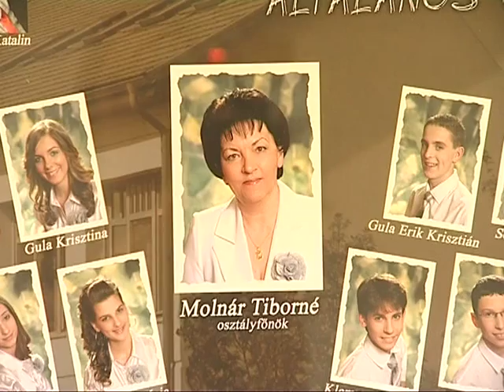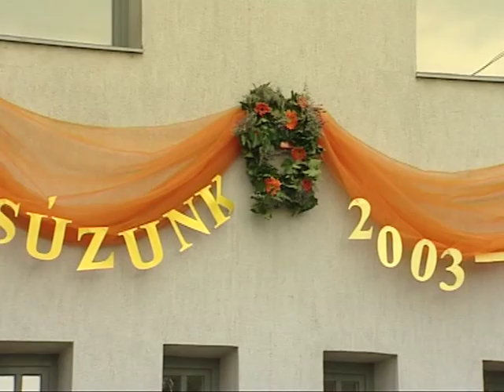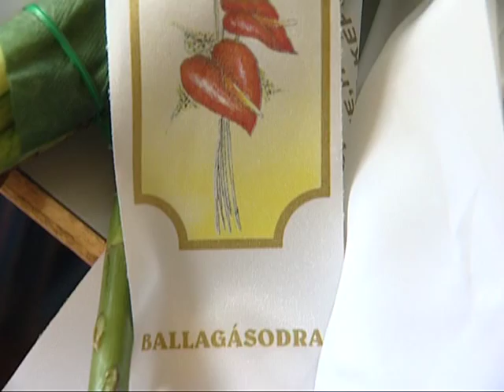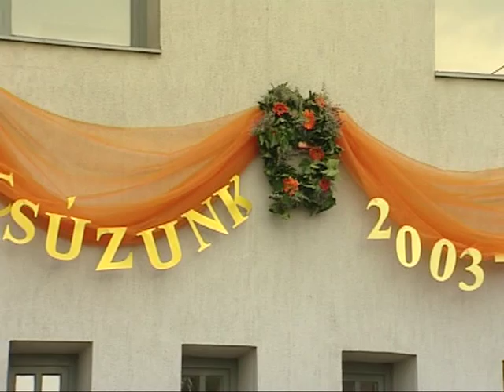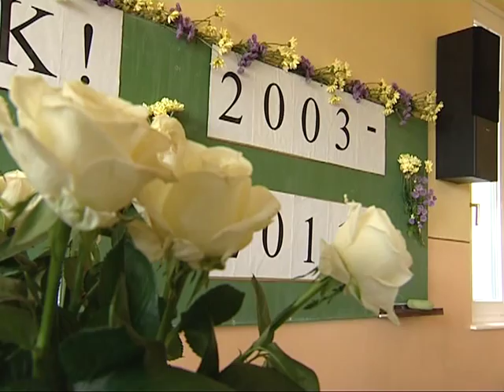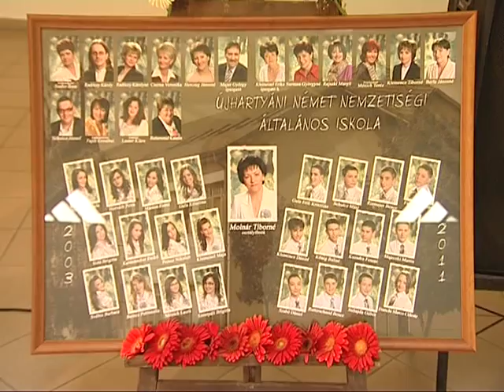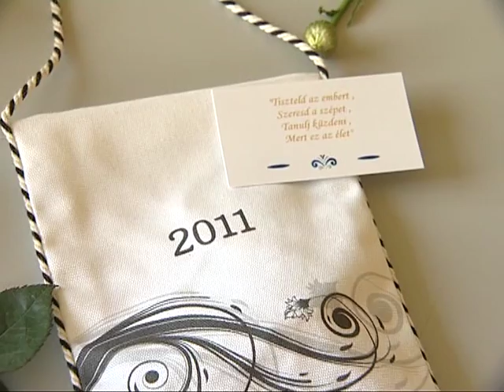Ballagás az újhartyáni iskolában - MAGTV 2011.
Ballagás az Újhartyáni Német Nemzetiségi Ált. Iskolában
MAG Televízió 2011.